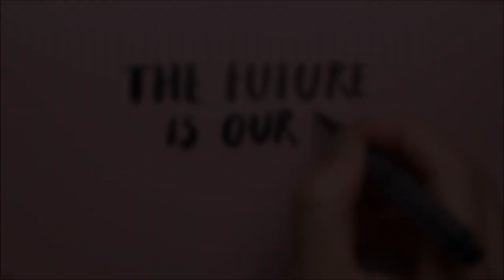Sweet Marie / Free Ape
facebook youtube google gmail hotmail xxnx xvideos amazon translator xxxpornos facebook login yahoo google translate yahoomail google maps ebay whatsapp porn instagram traductor
weather redtube netflix outlook pokemon go twitter xhamster fahrenheit youporn
 olx craigslist msn grammes free porn beeg youtube mp3 snapchat youmessenger news sex
 videos pornotube ali express walmart bbc news  google trad  clash of clans linkedin
 tubidy pinterest vminecraft glob whatsapp web mincraft badoo bideo pornovideo porn
 ikea live score cnncable news network e okul youtube to mp3 olympics auol uolo
 speed test peedometer test minecraft traduttore game games paypal tiempos daily mail
 pornhub crikbuzz sahibinden MercadoLibre ok google libero mail milliyet bild marca marcar google tradutor euro 2016 google onedrive ryanair traduttor myn skype aleg espn ebay kleinanzeigen
 factory automation football association mail mailenmails nynet beezars allegro convertidos sexuality video wp sex videos flipkart home depot home-depot hotel hotelariarestaurant
 restauration fox news iphonechaturbate ebay uk national basketball association nbag drive
 google drive bet365 pokemom after service akciova spolecnost dropbox bed 365 bookers
 booking zalando oranges calcu omegle indeed calculator calculators mp3 pandora target
 zara airbnb best buy brazzers irctc cricbuzz uc browser phim sex gmx satta matka tubemate
 traductor google juegos hotels putlocker donald trump patriot ordnance factory
 pof 16,600,000 $1.72 restaurants bbc sports wells fargo pirate bay tumblr office 365
 office365 youtube converter goggle docs billionaire boys club bbc wikipedia el mundo traduzir
 cam4 leboncoin pizza hut pizzahut deals santander hentai el pais subway surfers brazzer
 brazzers roblox soundcloud  bank of america google play gum tree spotify dominos interia
 goggle chrome staeam steam international mathematics olympiad playstore apple
 groupon itube.com amazon uk amazon united kingdom cricinfo argos atgis augos tube8
 xxx video facebook lite adna klasnik odnoklassniki imdb aol mail aol mailbox sports
 man united justin bieber state bank india online american online inc sbi online google docs
 backpages lowes cosco  aol  bing  wwe  anti virus  dich  hdfc netbanking  auto trader
 candy crush perfect girl expedia vodafone adidas porn tube pornstar tube kooora trivago
 liber nike viber google chrome chrome chromed trip advisor automated surface observing system
 whatsapp messenger line macys skyscanner facebook en espa ol decathlon shareit snap deal
 snapdeal 24h internet movie database banco de venezuela reddit icloud uber trump
 game of thrones aright move peppa pig deadpool national football league nfl samsung
 world star hip hop aloewishes anime goog mp3xd lotto meenakshisundaram metros
 monsieur  alvyda american airlines ansaa flashscore real madrid itunes accuweather
 yandex youtube downloader capital one dailymotion hsbc email pages jaunes
 google earth mcdonalds asck clean master amazon prime ask imo porno gratis pornogratis
 usps tracking zillows kohls paytm gta costco facebook messenger happy wheels kim kardashian porn video toys r us cricket scoreboard cricket scores traducir mercado libre mexican restaurants near me nfl scores dravi star wars google scholar cooi math gams cool math game
 solitaire afton bladet google newsgoogle images tinder chase goggle images caf iltalehti
 vpn goggle news iphone 6s selena gomez mp3 converter aresanel driver suicide squad sweet marie,bitter sweet,caleb lathrop,young men,the walters
 mobili wallpapers wc forever 21 powerball ticketmaster web whatsapp a erocam aor omes
 asrnel bbc weather hotmaillogin corrosion of conformity windows 10 easyjet hot litre
 mapquest vn express kizi  youtube videos bradesco lol clarin photo edit photography editing
 trenitalia candy crush saga fanatik mappy  b6 12  meteos  celsius  firefox
 grand theft autogreater toronto area  kik  next  victoria secret  sexo  teamviewer etsy
 bla bla car  indian railway  lazada  pnr-status  hotstar  x video  bidmate jogos  mfacebook
 la caixa  t-mobile hillary clinton  restaurant near me  ymz  tmz Ariana Grande sky news
 mp3 juice ig  cool math the walking dead ilta-sanomat 405 arsenal asana barca barcelona